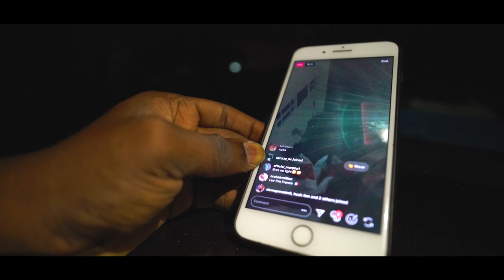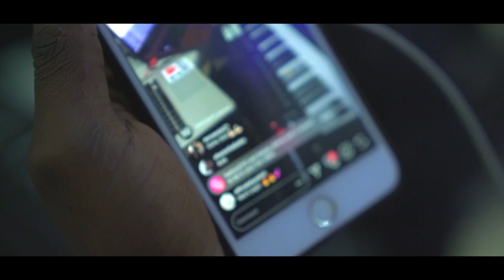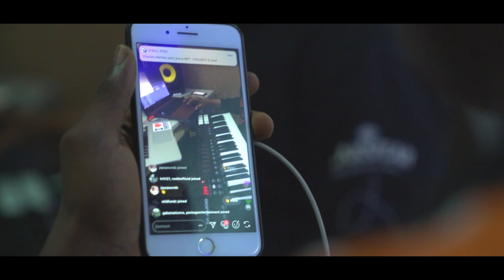Studio Vibes With Chinko Ekun & Zlatan ibile